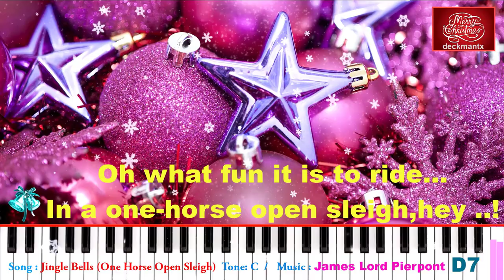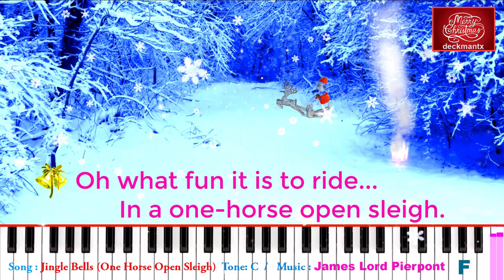Jingle Bells / Lyric / Tone C / Chords